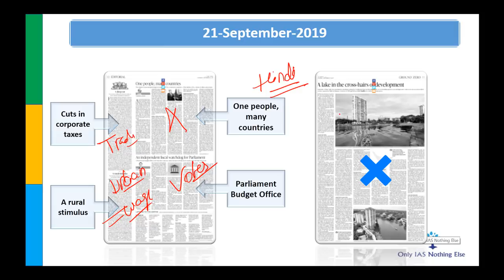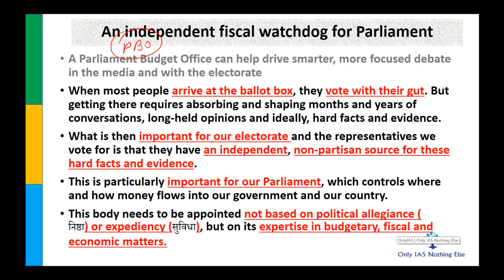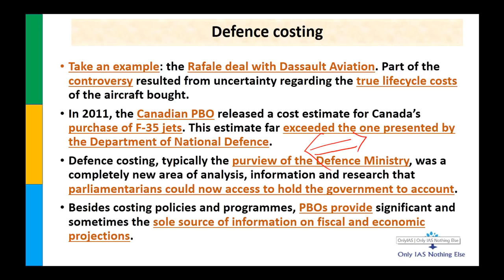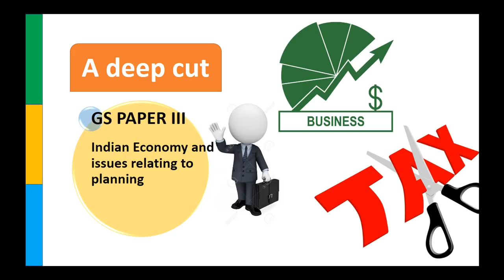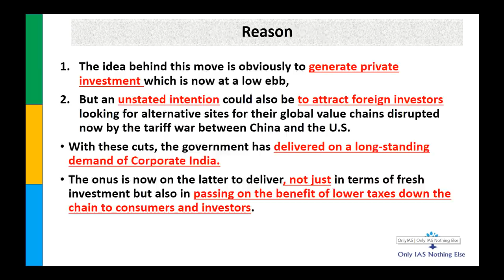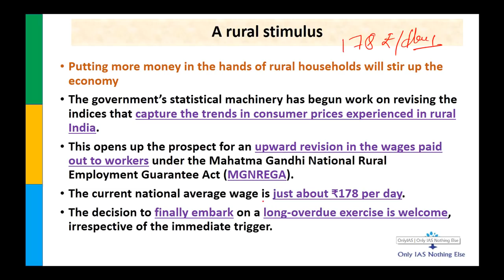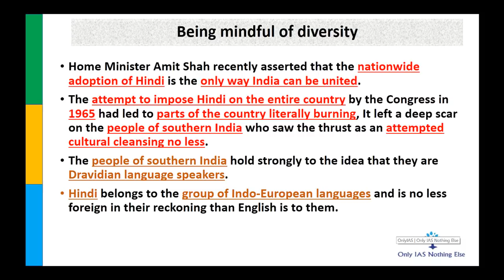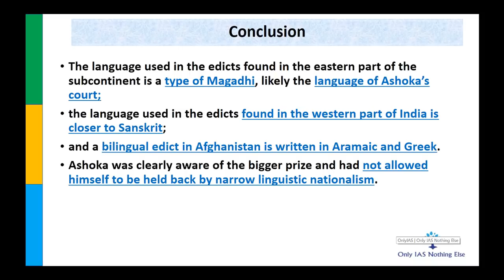21 September 2019 The Hindu Editorial Discussion